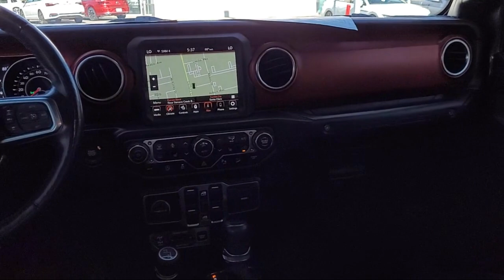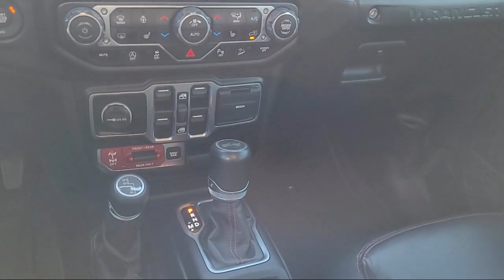2020 Jeep Wrangler Unlimited Rubicon Sport Utility San Jose Sunnyvale Hayward Redwood City Cuper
2020 Jeep Wrangler Unlimited Rubicon Sport Utility Stock Number: VX19331 Vin:1C4HJXFG4LW252025.

4490 Stevens Creek Blvd.